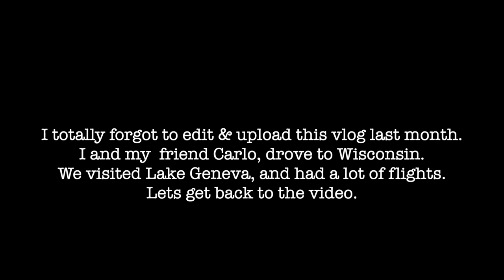LAKE GENEVA DRIVE on Mercedes-AMG Coupe!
So, this vlog is about the road trip from chicago to lake geneva wisconsin. We had a lot of fun and lot of drones flying all around the day.